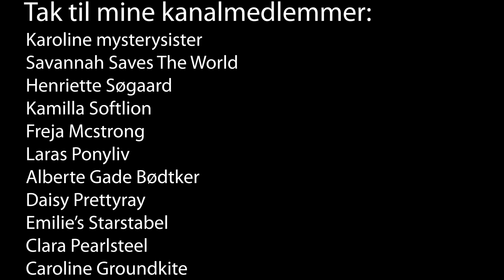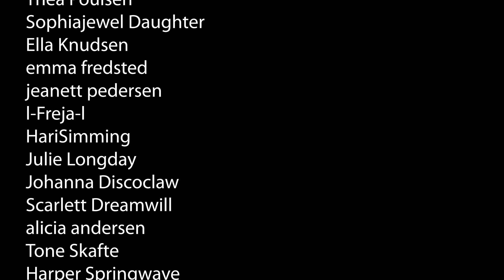LÅSER OP FOR GOLDENHILLS + FÅR GRÆSKAR-DYR?! | Dansk Star Stable #38 med Kaytraine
I dag i min Dansk Star Stable serie, låser vi endelig op for Goldenhills Dalen. Får jeg mit græskar-dyr?

🎀 KLIK HER FOR MERE INFORMATION 🎀

Hey du, LIKE videoen, så du søøød, elsker jer!

⭐️ Links til andre søde mennesker:⭐️
▶️ Kovates:

Hvis I trykker på klokken 🔔 så får i klar besked, hver gang jeg uploader, og så har i mulighed for at være blandt de første som ser videoen.

Tusind tak for alle de søde kommentarer i kommer med. Jeg sætter pris på det hele, og får altid et smil på læben.💕 ■■■■■■■■■■■■■■■■■■■■

Følg mig på instagram her:
🡆 @kaytraine og @bonne.bob
Roblox-navn:
🡆 KaytraineRB

Om mig:
Navn: Katrine
Alder: 18 år
Ja, Kovates/Mathias er min kæreste.